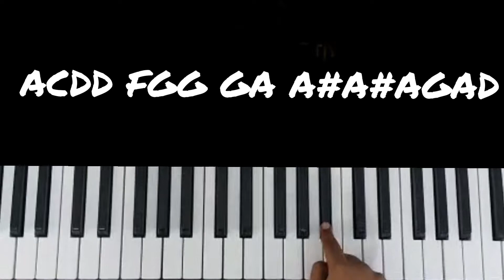Pirates of the Caribbean|Theme|Tutorial|With Notes|Kavin Studio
Notes:
ACID DEFF FGEE DCCD
ACDD DEFF FGEE  DCD
ACDD FGG GA A#A#AGAD
DEFFGAD  DEFFEDE